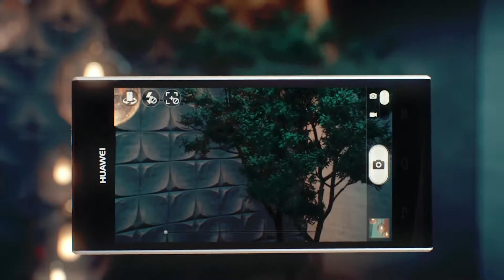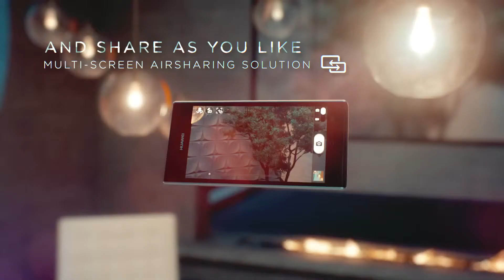Huawei Device Ascend P2, the World's Fastest 4G LTE Smartphone1080p H 264 AAC